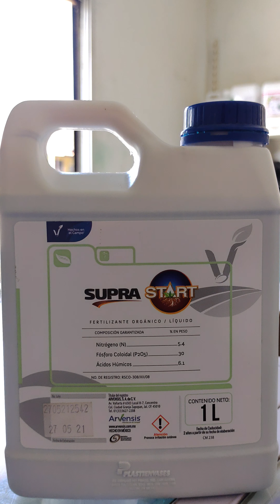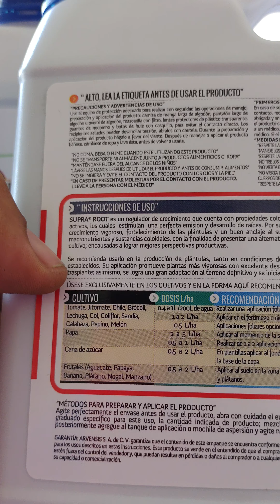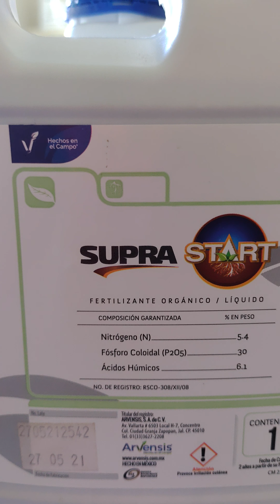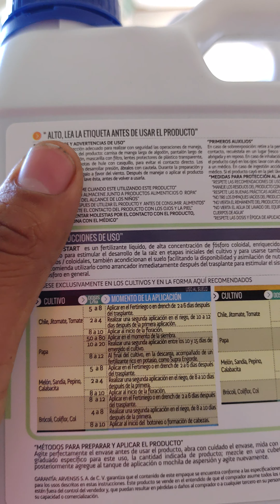Enraizador y arrancador para cultivos en general.